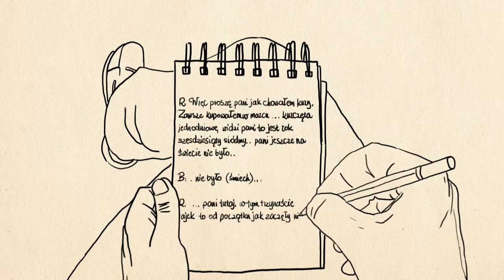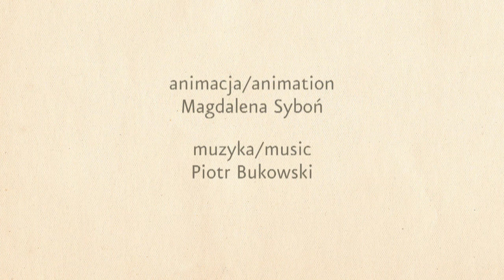Projekty badawcze MEK: etnograficzne opisywanie świata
„Muzea etnograficzne dają poznać, jakie ludy zamieszkują ten świat Boży, jak mieszkają, jak się odziewają, czem się trudnią, jakie są ich zwyczaje i obyczaje - pisał w 1904 roku Seweryn Udziela. - Tutaj jedni ze zwiedzających zaspokajają ciekawość, inni uzupełniają wiedzę, inni wreszcie zasiadają do pracy i robią studya nad historyą i stanem obecnym kultury narodów".

Ta myśl zainspirowała powstanie filmu o dzisiejszych działaniach Muzeum Etnograficznego w Krakowie. Trzyminutowa opowieść skupia się na naszych projektach badawczych - etnograficzne opisywanie świata i zbieranie śladów życia wciąż traktujemy jako swoją powinność.

Film powstał w 2011 roku, jako część programu "100 i pół. Jubileusz Muzeum Etnograficznego w Krakowie". Autorką animacji jest Magdalena Syboń. Twórcą muzyki - Piotr Bukowski.